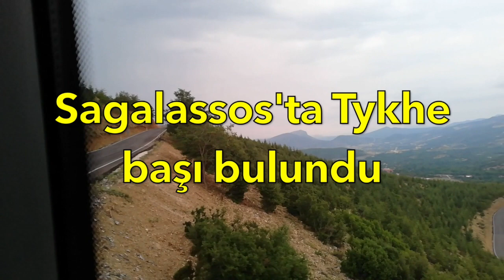Burdur'daki Sagalassos antik kentinde 2 bin yıllık mermer Tykhe başı bulundu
Sagalassos antik kentindeki arkeoloji kazılarında şehir Tanrıçaları arasında yer alan Şans Tanrıçası Tykhe'ye ait bir heykel başı bulundu. Kazı Başkanı Prof. Dr. Jeroen Poblome, yaklaşık 2 bin yıllık olduğu tahmin edilen bulguyu basın mensuplarına 'Taze taze, bu sabah çıktı' diyerek tanıttı